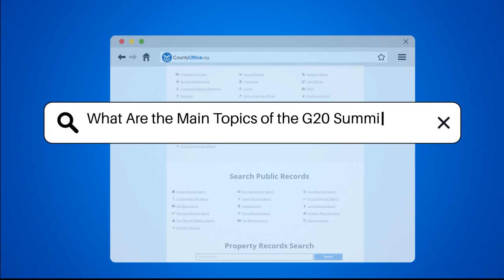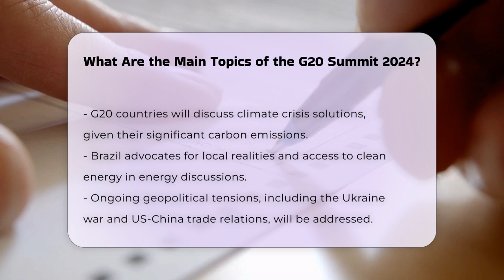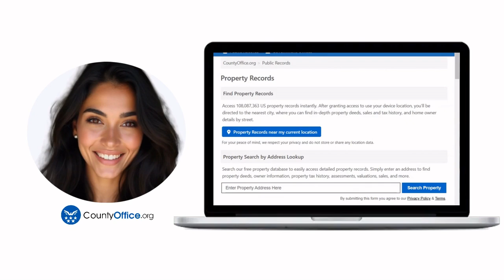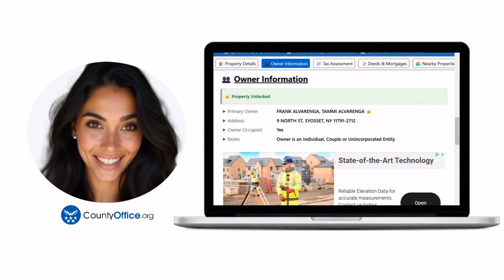What Are the Main Topics of the G20 Summit 2024? | CountyOffice.org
What Are the Main Topics of the G20 Summit 2024? The 2024 G20 Summit, taking place in Rio de Janeiro, Brazil, is set to address some of the most pressing global challenges we face today. This pivotal gathering of leaders from the world's largest economies will focus on crucial topics such as social inclusion, global governance reform, and energy transitions, all of which are essential for fostering a more equitable and sustainable future.

In this video, we will delve into the key themes of the summit, including Brazil's initiatives aimed at combating hunger and poverty through the Global Alliance Against Hunger and Poverty. We will also explore the importance of modernizing international institutions like the United Nations and the International Monetary Fund to ensure they are reflective of today's realities. Additionally, we will discuss the urgent need for energy transitions in light of the climate crisis and how the G20 countries plan to promote sustainable energy practices.

Join us as we unpack the significance of the G20 Summit and its potential impact on global governance and cooperation.